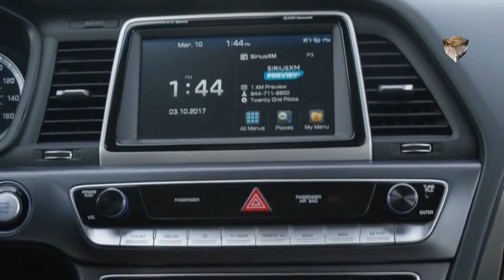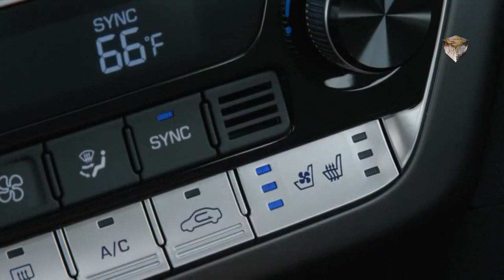Hyundai Sonata 2018 全新改款 現代 Verna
升級外觀 / 強化底盤